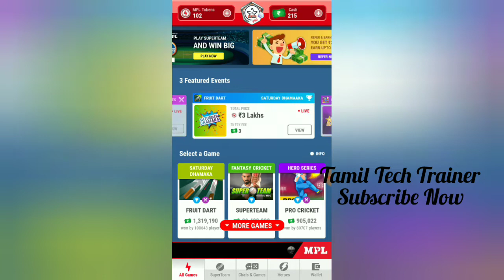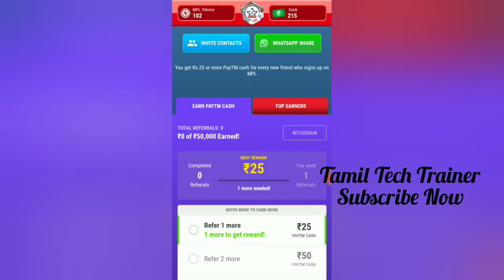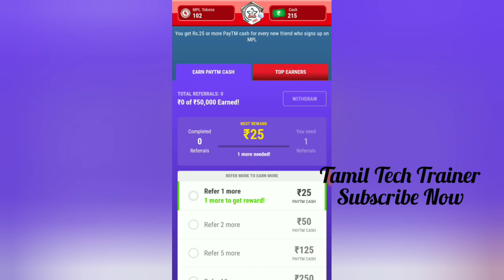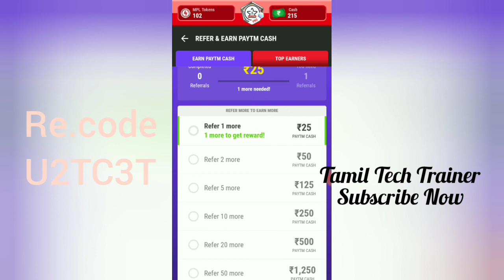Earn Free Paytm Money || Limited offer Refer & Earn || Play & Earn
Play games and earn money Daily 1000 above

Install👆👆👆 Get 25 Rs paytm cash💰💰💰

Mpl pro Tournament vs Battle, which is best?